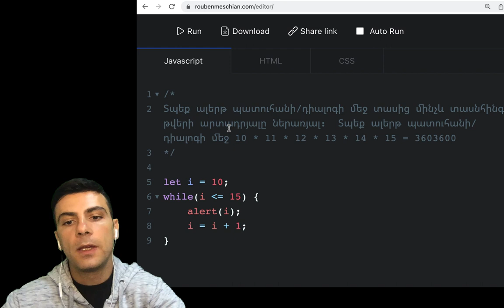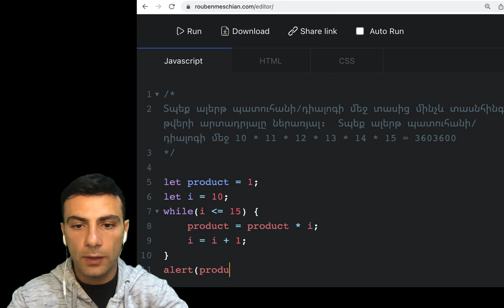Javascript - վարժություն - ցիկլեր 5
վարժություն

Տպեք ալերթ պատուհանի/դիալոգի մեջ տասից մինչև տասնհինգ թվերի արտադրյալը ներառյալ:  Տպեք ալերթ պատուհանի/դիալոգի մեջ 10 * 11 * 12 * 13 * 14 * 15 = 3603600